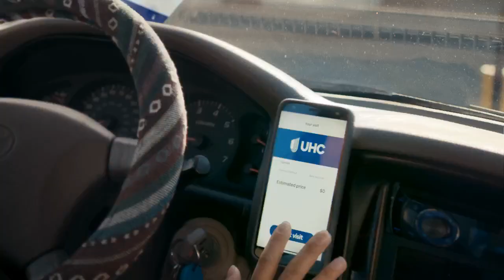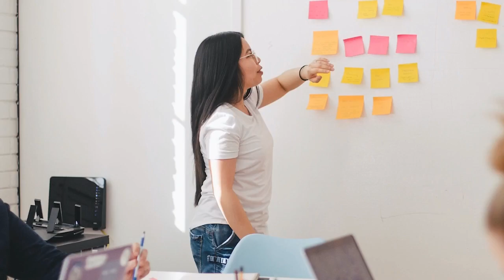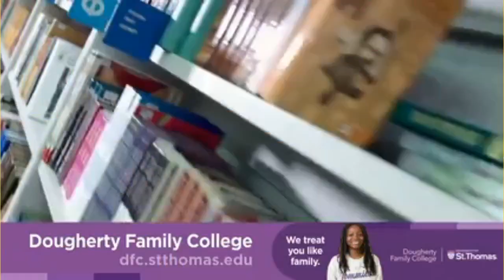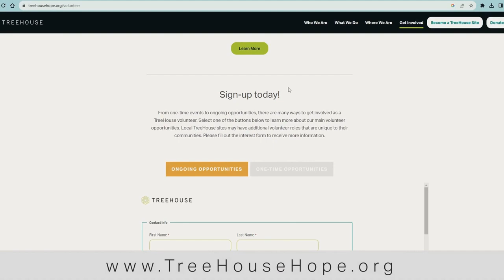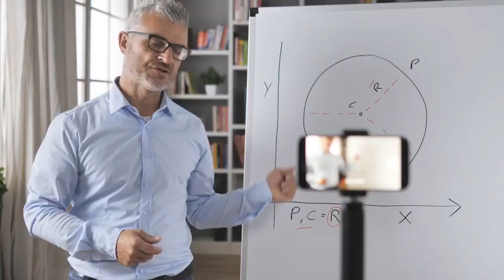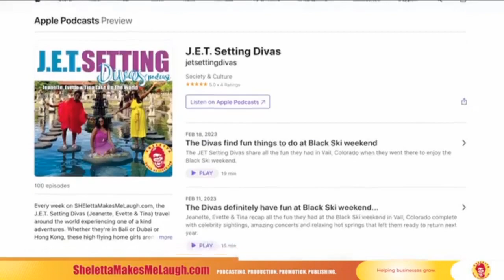The dilemma of colorblindness...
This week on his diversity podcast, host Lambers Fisher talks about the dilemma of colorblindness.